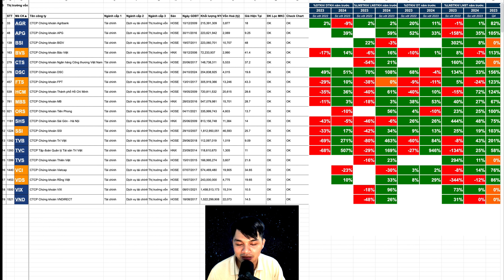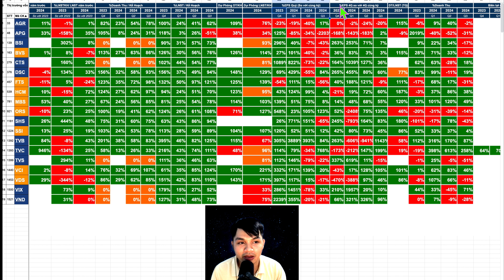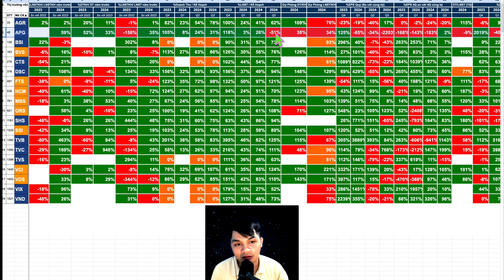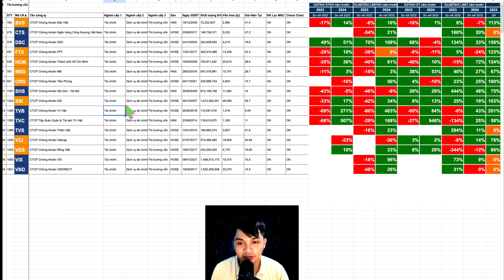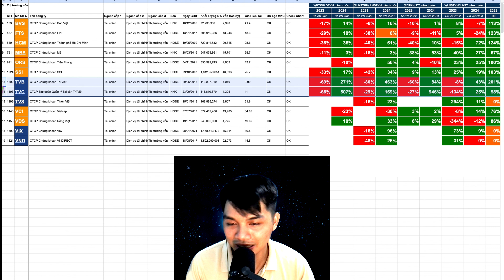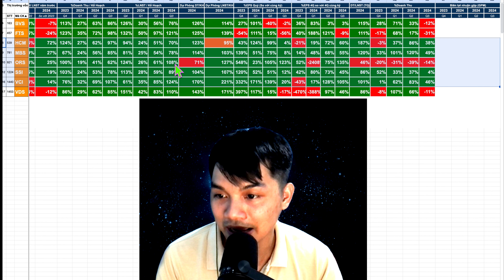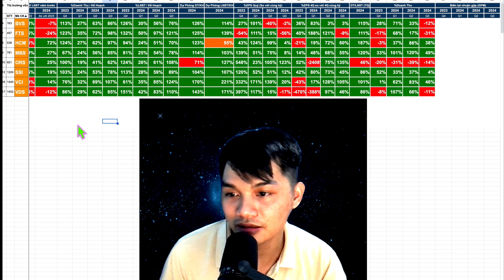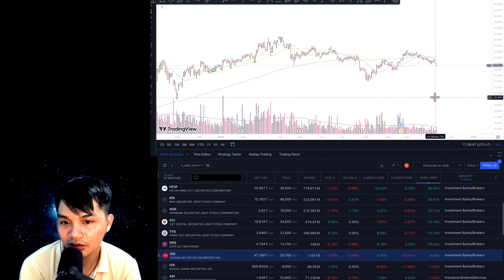TOP Cổ Phiếu Ngành Chứng Khoán: So Sánh Những Lựa Chọn Tốt Nhất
Trong video "TOP Cổ Phiếu Ngành Chứng Khoán: So Sánh Những Lựa Chọn Tốt Nhất", chúng ta sẽ phân tích và so sánh những cổ phiếu hàng đầu trong ngành chứng khoán với nền tảng cơ bản mạnh mẽ nhất. Bạn sẽ biết được công ty nào đang dẫn đầu về lợi nhuận, tăng trưởng và tiềm năng phát triển trong tương lai. Hãy cùng tìm hiểu để có thêm thông tin hữu ích giúp bạn đưa ra quyết định đầu tư thông minh.
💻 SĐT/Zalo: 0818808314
💻 ID VPS: BLJH - Nguyễn Cường
👉 Mở tài khoản chứng khoán miễn phí và nhận ưu đãi đặc biệt: Click ngay để mở tài khoản VPS
👉 Tham gia cộng đồng "Chứng Khoán System": Link tham gia Zalo Group